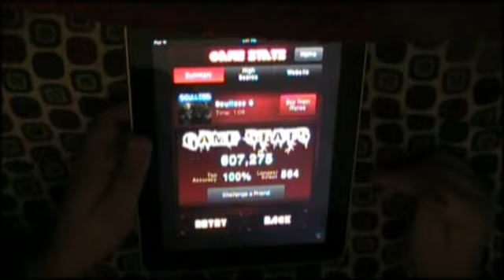TTMR - Worldfirst Soulless 6 100% FC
So much spamming lol. I love this track and song.

Charted by Gidek.